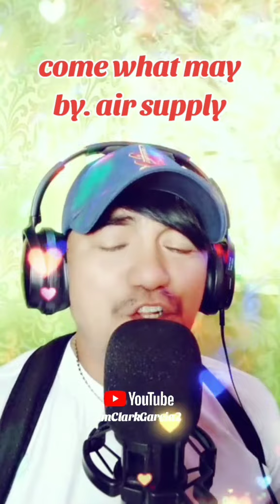COME WHAT MAY by. Air Supply